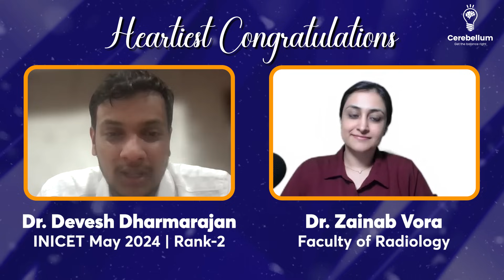Attempted 194 ques, done all Q banks, revisions, BTR, Kept it Simple! - Dr. Devash, INI CET Rank 2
In this enlightening interview, Dr. Zainab Vora engages in a detailed conversation with Dr. Devesh Dharmarajan, who clinched an outstanding Rank 2 in the INI CET May 2024 examination. The discussion unfolds Dr. Dharmarajan's academic journey, starting from his early years in MBBS to his meticulous preparation methods that led to this remarkable achievement.
Key Highlights:
✅Dr. Dharmarajan's disciplined study approach, starting from his first year in medical school.
✅The pivotal role of quiz culture and senior guidance in shaping his study habits.
✅His strategic transition from textbooks to video lectures and Q banks.
✅Insights into his preparation for the USMLE exams and how it boosted his confidence for INI CET.
✅Dr. Dharmarajan's exam-day experience, including initial nervousness and his evolving strategy during the test.
✅The importance of a clear mindset and self-belief in exam preparation.
Key Takeaways:
✅Consistency and dedication are keys to success, starting in the early years of medical school.
✅Building a strong foundation in the first and second years of MBBS is crucial for later exams and entrances.
✅Practice with Q banks and USMLE-style questions can enhance confidence and speed in answering.
✅On exam day, maintaining calmness and a focused mindset can help navigate through tough questions.
✅Keep the preparation simple, and believe in the material you've studied.
Whether you're a medical student gearing up for NEET PG or seeking insights into effective exam strategies, this interview offers invaluable advice and inspiration. Join Dr. Zainab Vora and Dr. Devesh Dharmarajan as they share insights that can shape your approach to medical exams and pave the way for success.
Cerebellum Academy
An Institute For The Students by Teachers